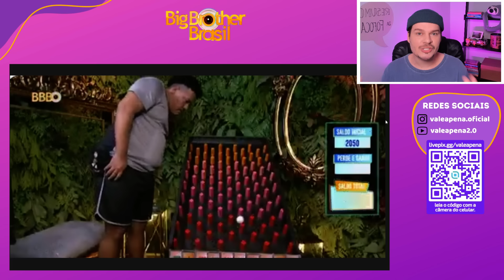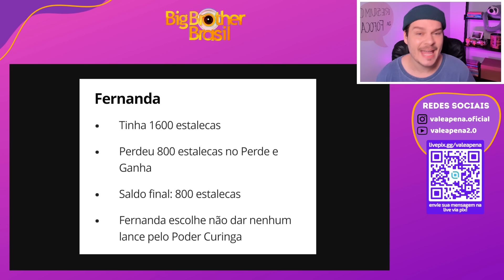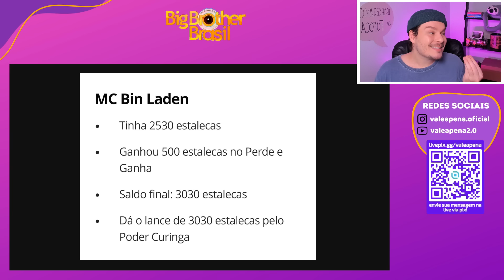BBB 24: MC BIN se LIVRA DO PAREDÃO com PODER CURINGA, DAVI tenta jogar com GRUPO FADA | Vale a pena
Plantão BBB24